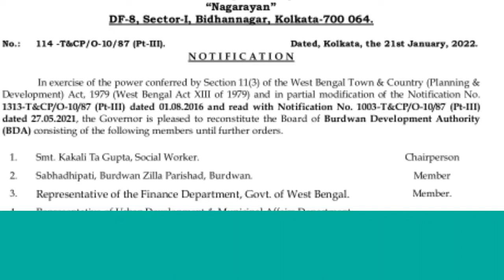বর্ধমান উন্নয়ন সংস্থার চেয়ারম্যান হলেন কাকলী গুপ্ত তা।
bda new chairman kakoli gupta tah.